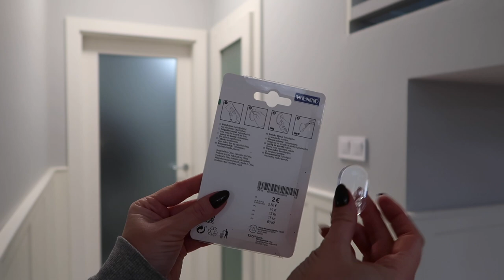ВЛОГ🎄УКРАШАЕМ ДОМ, НОВОГОДНИЙ ДЕКОР 2020, ПОКУПКИ ДЛЯ ДОМА, КАРАНТИН, БУДНИ, ИДЕАЛЬНЫЕ СЫРНИКИ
Находки НМ:

Подставка для десертов и тортов

Реклама товаров отсутствует, всё было куплено самостоятельно.

xoxo
Osia